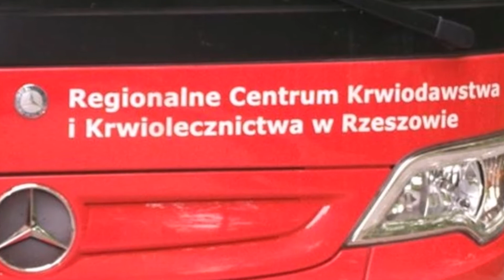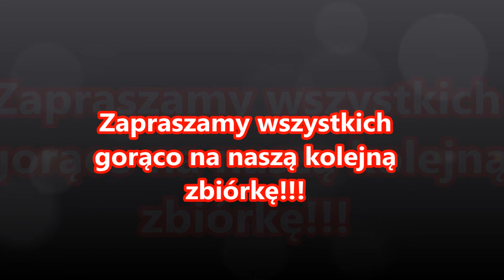Zaproszenie na zbiórkę krwi w Handzlówce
29 maja 2016 roku przy remizie OSP w Handzlówce odbędzie się III Ambulansowa zbiórka krwi  organizowana wspólnie z Regionalnym Centrum Krwiodawstwa i Krwiolecznictwa w Rzeszowie.